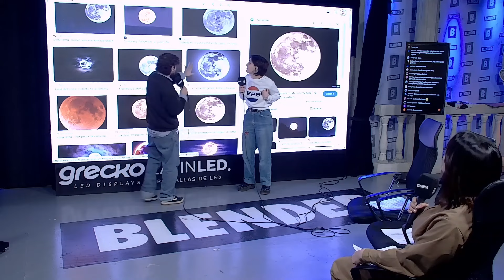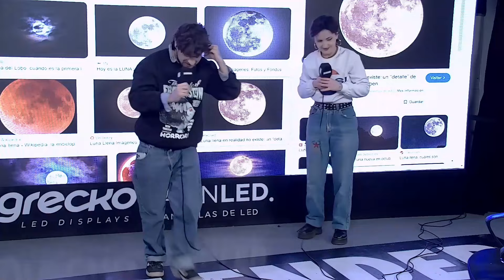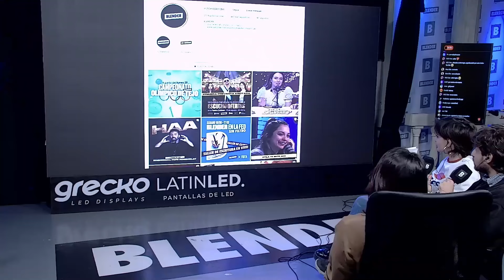EL FANFIC de LA INCA y CARLOS PAGNI | LAS INFERIORES EP 12 | BLENDER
Otro programón de Las Inferiores de Blender. Anacleta Chicle, Facu Díaz y Jere Juárez están ansiosos por el Campeonato Olímpico de Tejo. Tanto que se obsesionaron con la IA e invitaron a La Inca para hablar de las mujeres en el streaming, hombres lobo y una vínculo (SHIP) con Carlos Pagni.

Lunes a viernes:

8 a 10 hs. - DESAYUNO INTERMITENTE con Fede Simonetti, Elisa Sánchez, Mauro Szeta, Vale Sarra y Manu Jove

10 a 13 hs. - ESCUCHO OFERTAS con Guille Aquino, Galia Moldavsky, Juan Ruocco, Juanita Groisman, Noe Barral Grigera, Navaja Crimen, Lu Iacono, Pablo Mir y Dario Aletti.

13 a 15 hs. - PELOTA DIVIDIDA con Mikki Lusardi, el Ruso Verea, Cata Sarra, Juli Giaco y Facu Santarossa.

19 a 21 hs. - DINERO Y AMOR con Marcos Aramburu, Tomás Quintín Palma, Evitta Luna, Andy Chango y Alexandra Kohen

21 a 23hs .- HAY ALGO AHÍ con Tomás Rebord, Juan Ruffo e Iván Schargrodsky